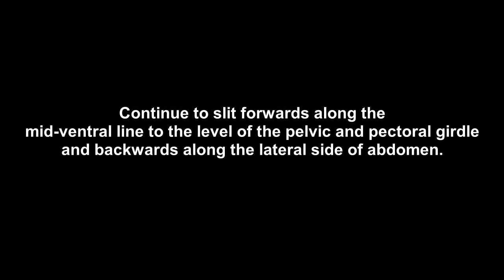Dissection of Tilapia Fish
Dissection of Tilapia Fish & Observation of Epithelium Tissue

BGY3202 ANIMAL STRUCTURE AND FUNCTION  - GROUP 7
BIOLOGY 2018